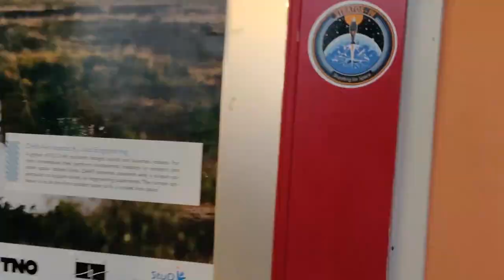Day in the life of a PCB - Part 1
In this short series we show you some of the work of our electronics department!